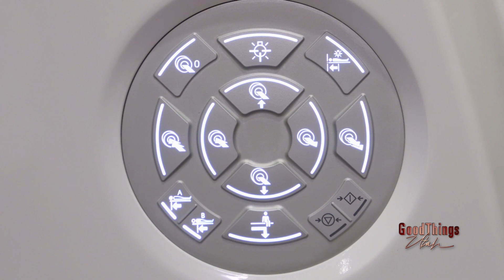Women and Heart Disease: Helping Women Reduce Their Leading Cause of Death